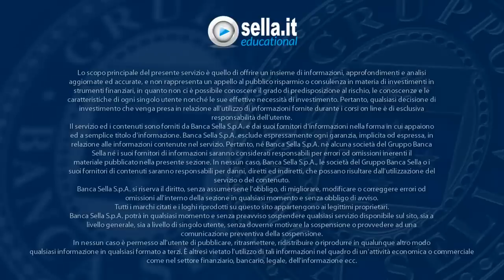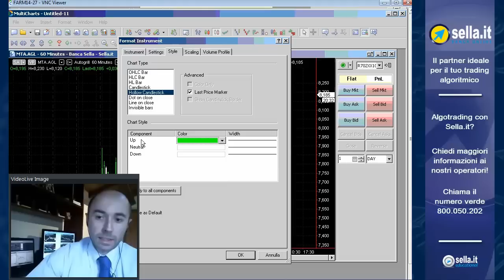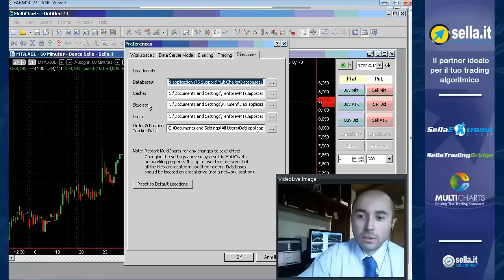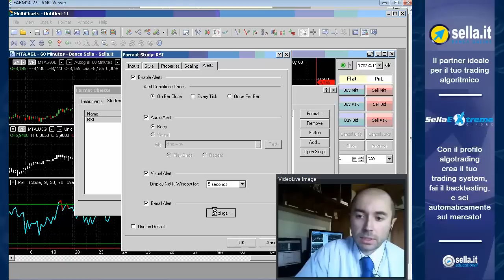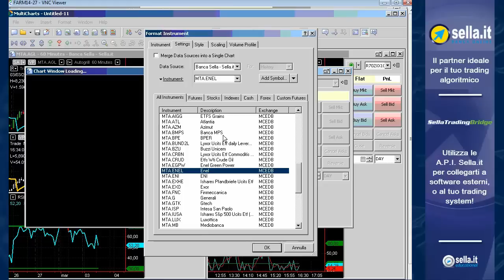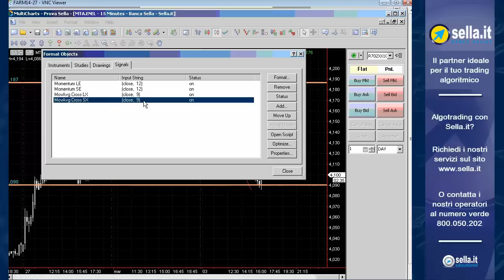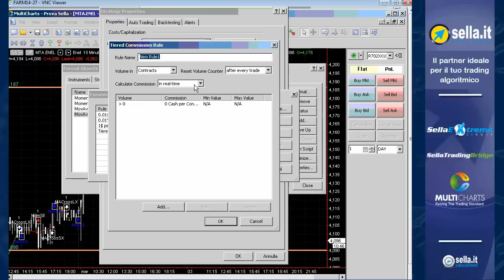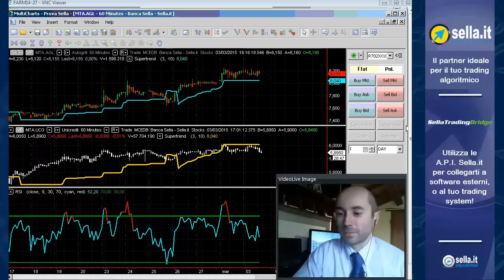Webinar TOL | MultiCharts: conoscere le principali funzionalità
MultiCharts: conoscere le principali funzionalità
Registrazione webinar del 03/03/2015
Trader e analista quantitativo Enrico Malverti